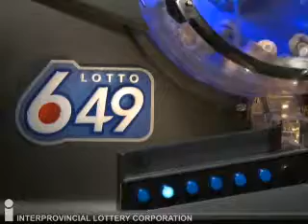Lotto 6/49 Draw May 4, 2013